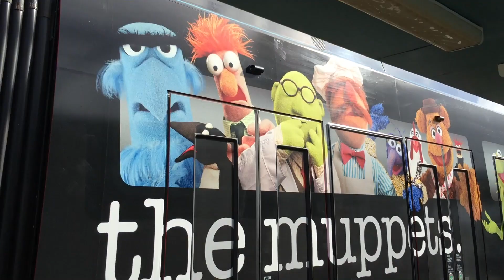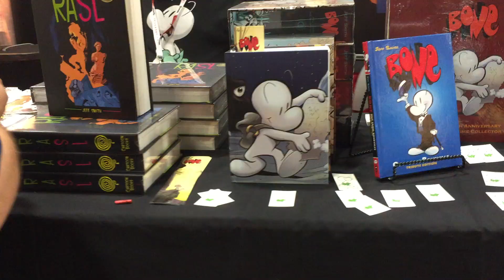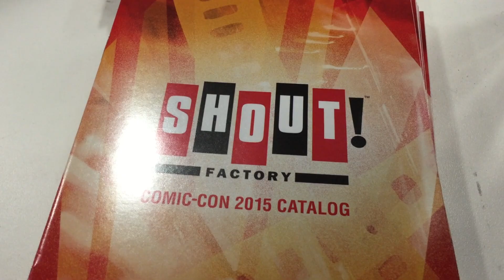Comic Con 2015 - Preview Night: VLOG 58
We attend Preview Night of the 2015 San Diego Comic Con! Lots of cool things were seen! Warcraft! New Mondo Teenage Mutant Ninja Turtle figures! Ash vs. The Evil Dead! Star Wars! Scream! The Walking Dead! And more!